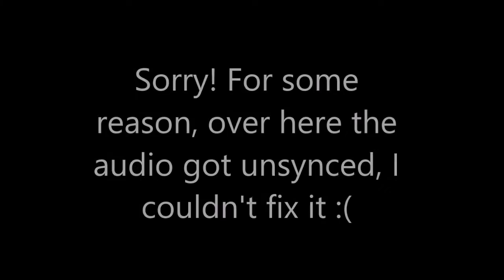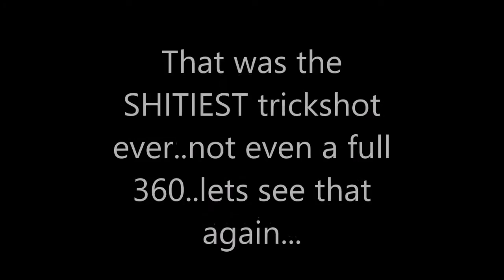TRICKSHOTTING TO UNLOCK "DARK MATTER" CAMO!! - UNLOCKING DARK MATTER FOR A SUBSCRIBER! (Black Ops 3)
Hey guys!
That would mean a lot. We are on the road to 2K.